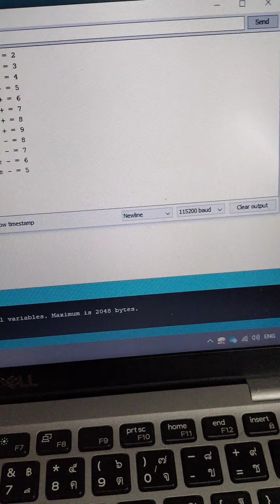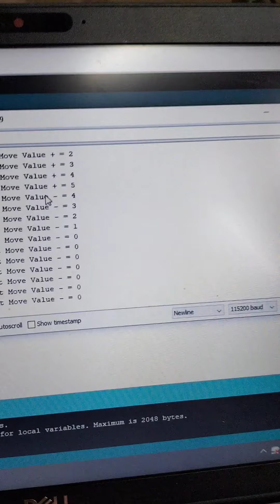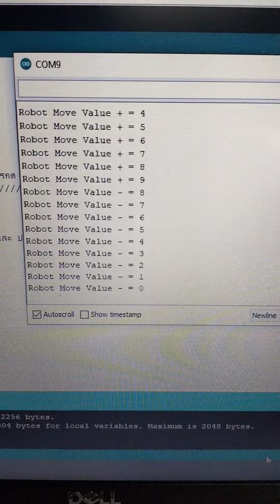โปรแกรมให้ Robot รับคำสั่งพื้นฐานผ่านการกดปุ่ม